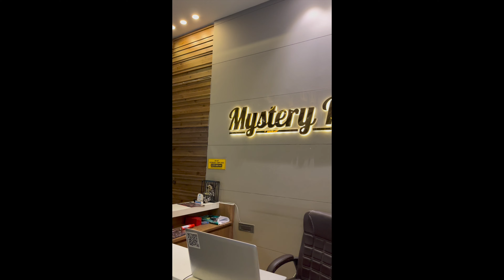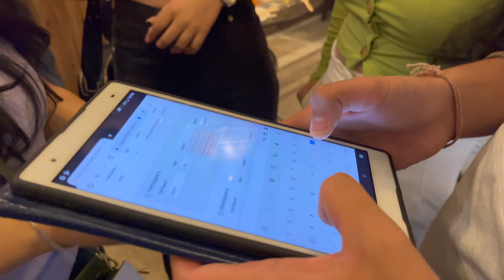The Saturday Crew || Mystery Room || Jawan || Vlog 5